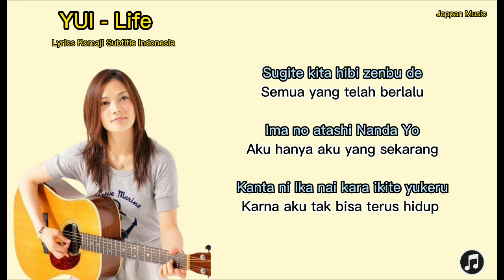YUI - Life (Lyrics Romaji Subtitle Indonesia) - (Jappan Music)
ini merupakan lagu dari yui penyanyi solo asal jepang. Lagu ini dirilis tahun 2006 sepengetahuan saya,lagu ini juga masuk dalam opening anime Bleach

This is a song by Yui, a solo singer from Japan. This song was released in 2006

Artist.   : YUI
Song.    :Life
Release:2006